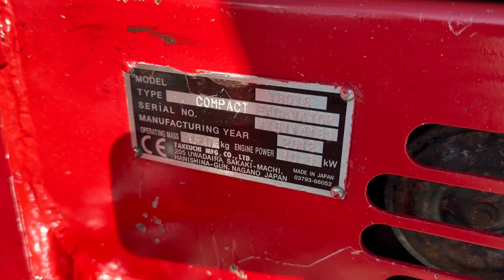EXCAVATOR TAKEUCHI TB016 - FIS MACHINERY SLOVENIA